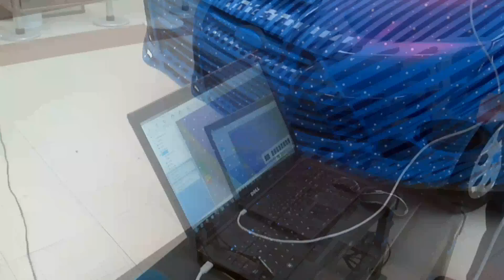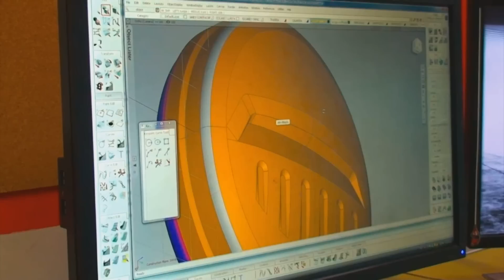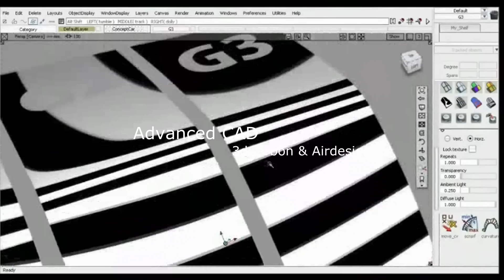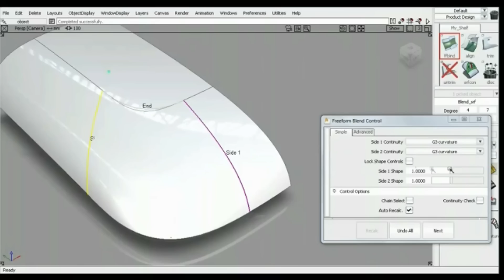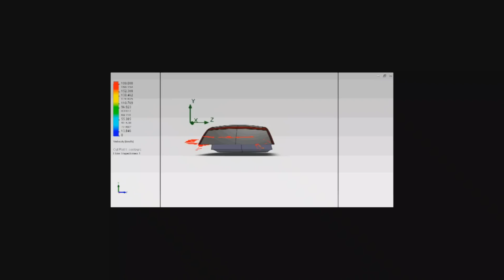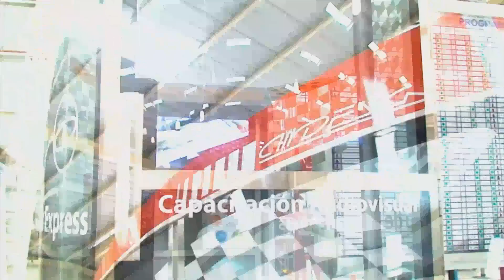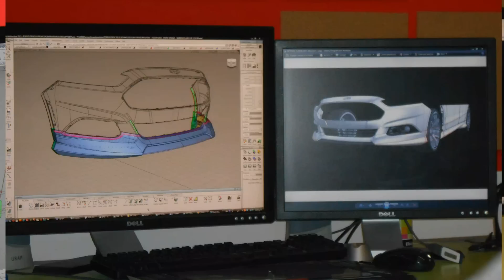Airdesign & 3dCarbon 2012